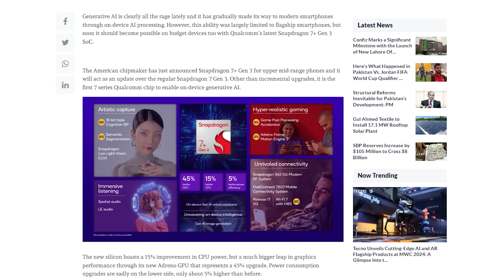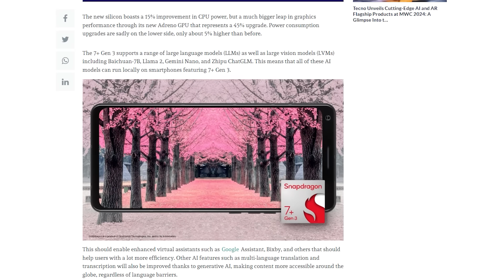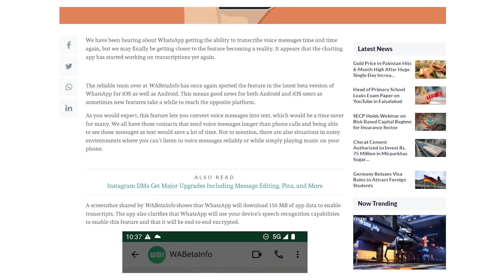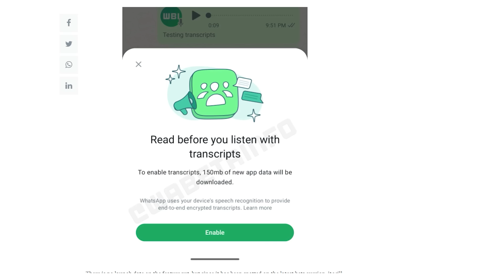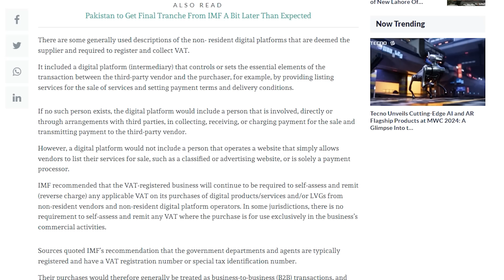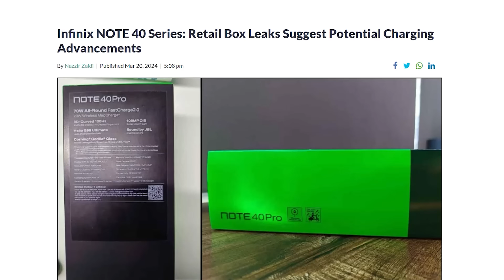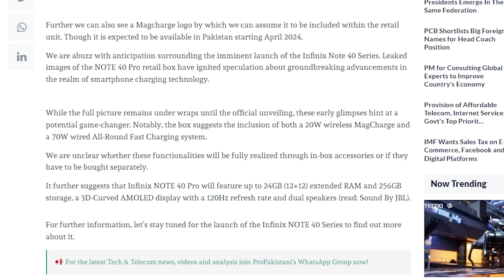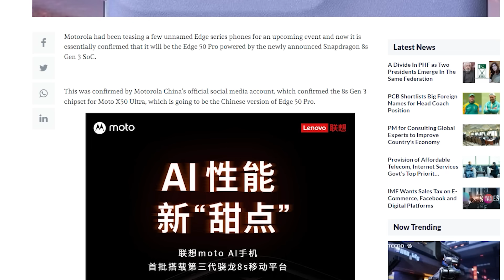Mobile Price Going Better? ! Realme 12,MotorolaEdge 40,Infinix Note 40pro,Camon 30pro & More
Mobile Price Going Better? ! IMF Tax On E-commerce,Infinix Note 40pro,Camon 30pro & More

▶▶▶ Time Stamp
00:00 intro
00:46 Snapdragon Annouced New Hardwares
02:22 Whatsapp New Updates
03:22 Tax on E-Commerce platforms
05:07 Upcoming Mobile Phone Prices
07:05 Infinix Note 40 Series Launch
08:35 Snapdragon 8S Gen3 in Motorola
10:03 Tecno Camon 30 Series
10:51 Realme 12 Series
11:38 Outro